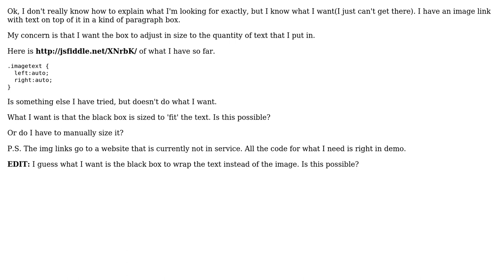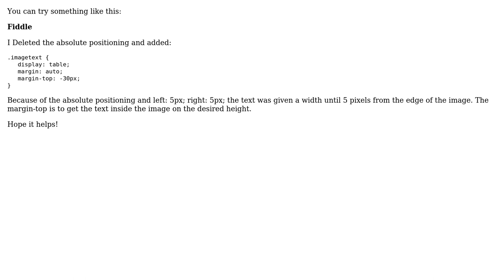Autofit text-box to text in div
With thanks & praise to God, and with thanks to the many people who have made this project possible! | Content (except music & images) licensed under CC BY-SA | Music | Images & others | With thanks to user Filip Huysmans user DaSquid and the Stack Exchange Network Trademarks are property of their respective owners. You are responsible for your own actions.